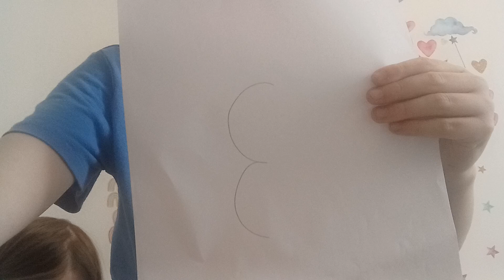Cameron does Cameron's crimes two